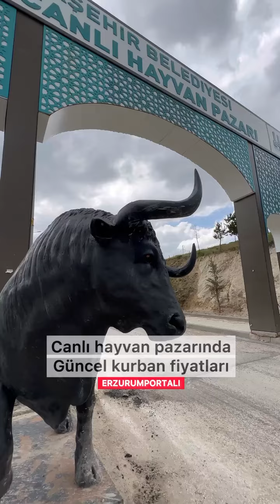Erzurum Canlı Hayvan Pazarında Güncel Kurban Fiyatları!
Erzurum Pasinler karayolunun 11'nci kilometresinde yer alan Doğu Anadolu Canlı Hayvan Pazarına, Paşa Pınarı çeşmesini geçtikten 100 metre sonra, yolun solunda gidilmektedir.